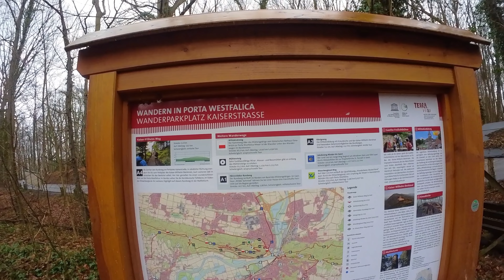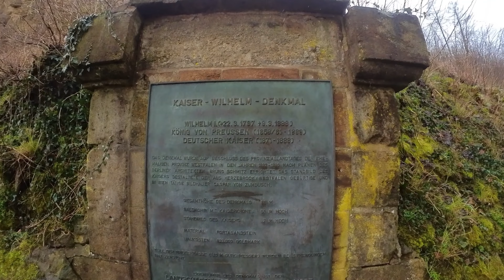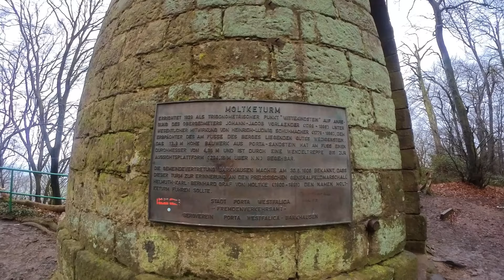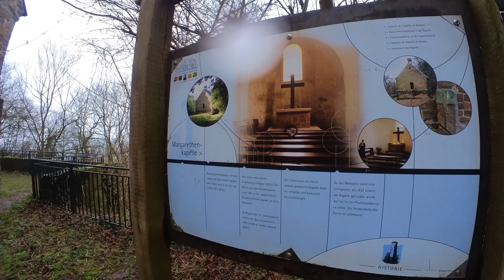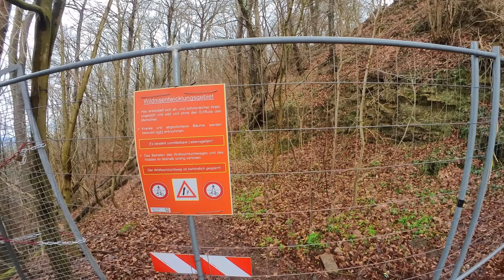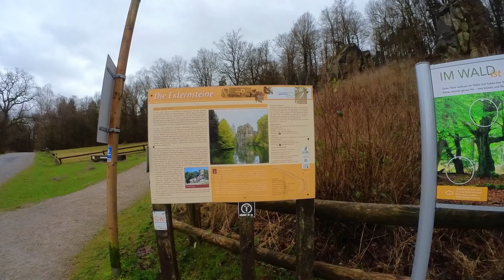Feierabend#15 | Kaiser-Wilhelm-Denkmal und Externsteine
PLAYLIST Nach Feierabend

▶️TECHNIK-FILMEN&FLIEGEN
✅INSTA360 GO2
✅INSTA360 ONE X2
✅OSMO ACTION ACTIONCAM
✅AKKUSET FÜR OSMO ACTION
✅CAGE FÜR OSMO ACTION